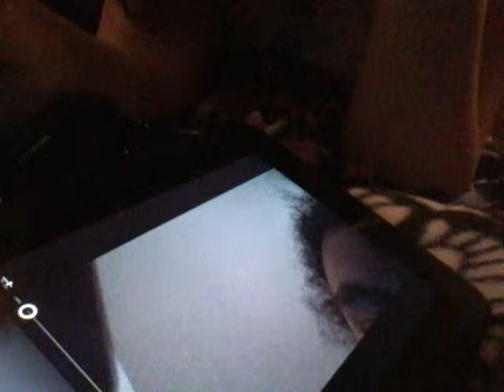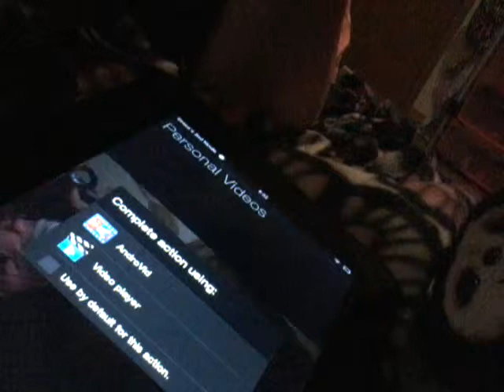The morgan and gracie show